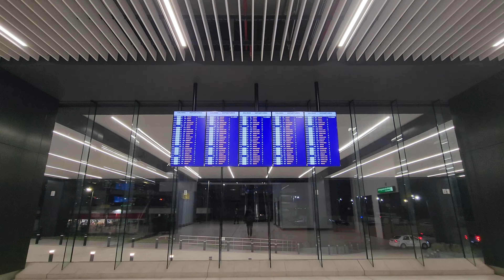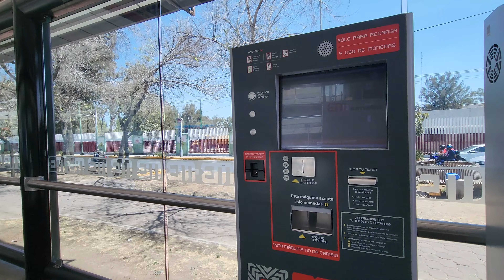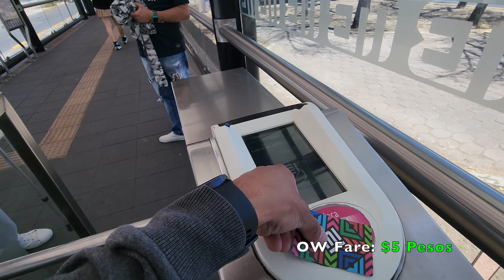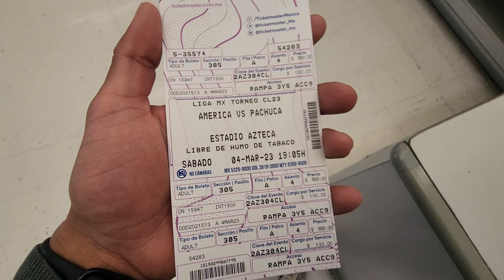AZTECAZO! SE ACABA EL INVICTO! LIGA MX 2023: VLOG #43 CLUB AMERICA VS CF PACHUCA @ ESTADIO AZTECA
Happy March everyone! The Liga MX series continues and this time I had the luxury of visiting none other than the capital, Mexico City! That being said, the 4th stop was none other than the iconic, mythical grounds of Estadio Azteca, home to 2 of the best World Cup finals and of course home to the best Mexican club with the most league titles, Club America! I was excited to watch my childhood club go up against a very tough opposition in Pachuca. They have been a great competitor in recent years so I was hoping to see a match full of goals.. And even though I was left with the urge to celebrate a goal of our own, I had an amazing 1st day exploring Mexico City and I was welcomed by family, which made things all the better! Despite the result, I am as loyal as they come! So rain, or shine, Azulcrema hasta la muerte!! 💙💛

I hope you guys enjoy the latest episode in the series!

LIGA MX STOP 4
03/04/2023